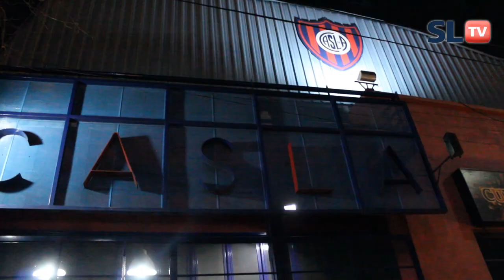Vigilia por las entradas para la final de la Copa Libertadores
Ya por estas horas los Cuervos están dispuestos a todo con tal de no quedarse afuera de la gran final de la Copa Libertadores que el próximo miércoles definimos contra Nacional. Es que no solo es sorprendente ver a la gente acampando 48 hs antes de que se vendan las populares, a esto se le sumaba los micros que llegaban con los Cuervos que venían derechito desde Paraguay después del sacrificado viaje por el partido de ida. Ojala la conmebol y los diregentes del fútbol estén preparados para recibir a San Lorenzo en una final de Copa Libertadores. Porque ya nos dimos cuenta que esta Copa a San Lorenzo le queda chica.